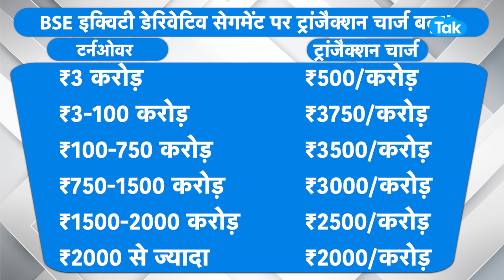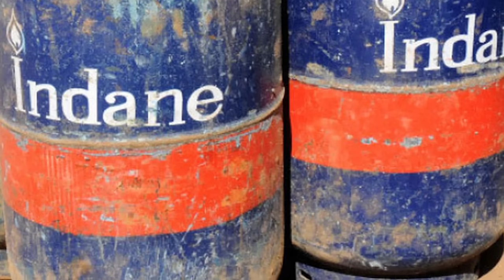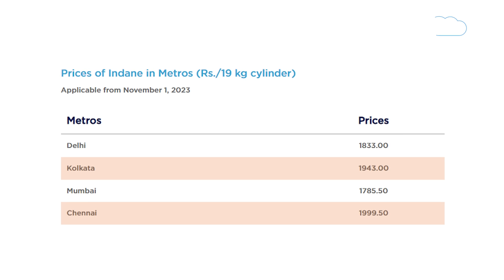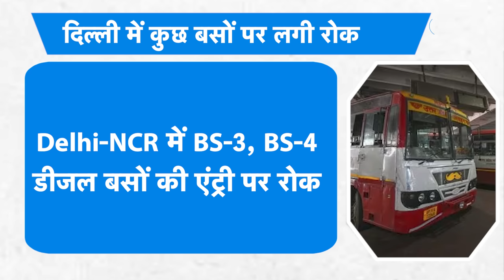Share Market से जुड़ा बदला नियम, देश में हुए बड़े बदलाव! |BIZ Tak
BizTak Premium ज्वाइन करने के लिए क्लिक करें .